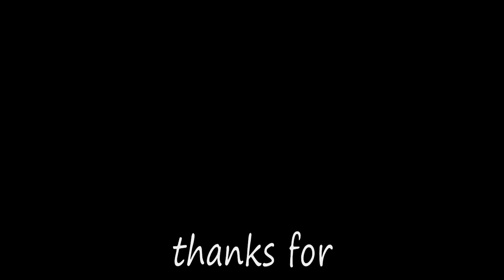Installing Passengers Into N-scale Trains: Kato Portrams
Brief video on placing n-scale figures into Portrams.